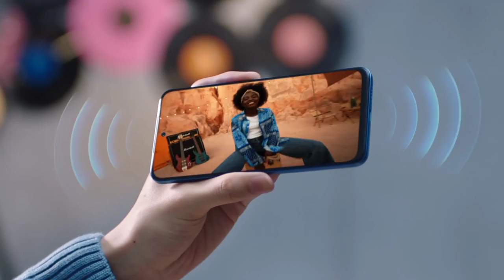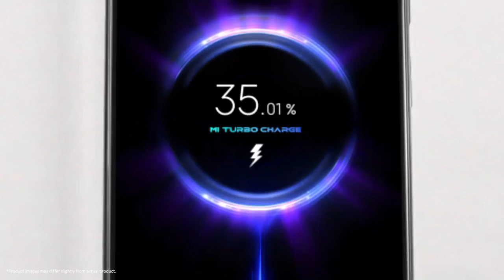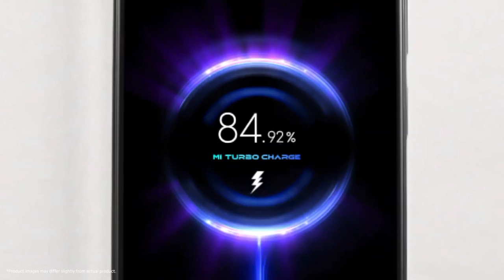Top 3 Best Smartphone Under 17000 In India 2022 || Best Phone Under 17000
दोस्तों इस वीडियो में मैंने आपको 3 ऐसे Phone के बारे में बताया है जो कि 17 हजार के Price Range में अभी समय में Next Level Features के साथ मिल जाएगा बस वीडियो को लास्ट तक देखते रहिएगा

1. Best phone under 17000
2. best smartphone under 17000
3. best phone under 17000 in 2022
4. best gaming phone under 17000
5. 17000 under best smartphone